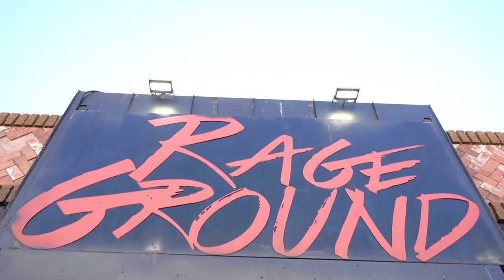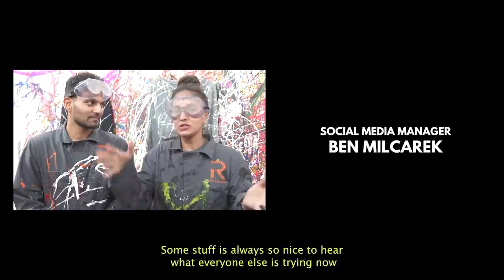Husband And Wife Try Art Therapy | Couple Games | Episode 2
Join the conversation by commenting below.